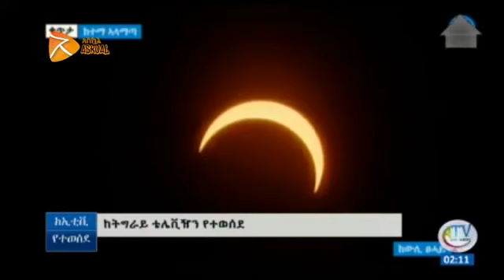y2mate com Ethiopia l ኢትዮጵያ የጸሃይ ግርዶሽ Solar Eclipse 2020 LIVE LALIBELA LIVE